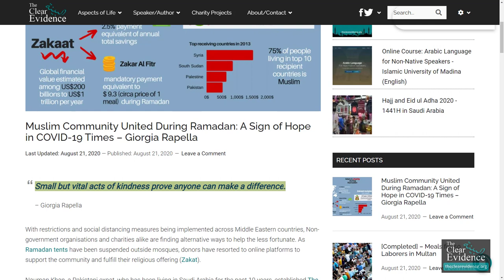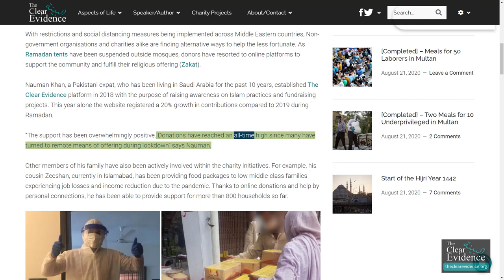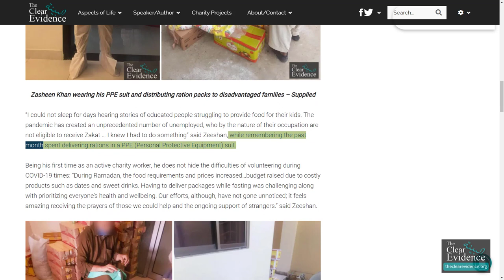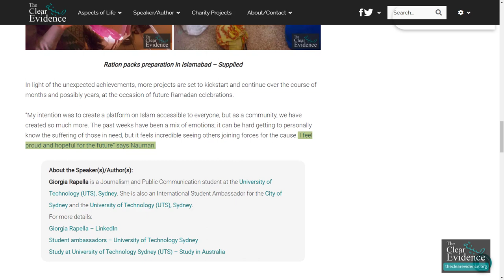Muslim Community United During Ramadan: A Sign of Hope in COVID-19 Times – Giorgia Rapella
Small but vital acts of kindness prove anyone can make a difference.
– Giorgia Rapella

With restrictions and social distancing measures being implemented across Middle Eastern countries, Non-government organisations and charities alike are finding alternative ways to help the less fortunate. As Ramadan tents have been suspended outside mosques, donors have resorted to online platforms to support the community and fulfill their religious offering (Zakat).

Nauman Khan, a Pakistani expat, who has been living in Saudi Arabia for the past 10 years, established The Clear Evidence platform in 2018 with the purpose of raising awareness on Islam practices and fundraising projects. This year alone the website registered a 20% growth in contributions compared to 2019 during Ramadan.

“The support has been overwhelmingly positive. Donations have reached an all-time high since many have turned to remote means of offering during lockdown” says Nauman.

Other members of his family have also been actively involved within the charity initiatives. For example, his cousin Zeeshan, currently in Islamabad, has been providing food packages to low middle-class families experiencing job losses and income reduction due to the pandemic. Thanks to online donations and help by personal connections, he has been able to provide support for more than 800 households so far.

“I could not sleep for days hearing stories of educated people struggling to provide food for their kids. The pandemic has created an unprecedented number of unemployed, who by the nature of their occupation are not eligible to receive Zakat … I knew I had to do something” said Zeeshan, while remembering the past month spent delivering rations in a PPE (Personal Protective Equipment) suit.

Being his first time as an active charity worker, he does not hide the difficulties of volunteering during COVID-19 times: “During Ramadan, the food requirements and prices increased…budget raised due to costly products such as dates and sweet drinks. Having to deliver packages while fasting was challenging along with prioritizing everyone’s health and wellbeing. Our efforts, although, have not gone unnoticed; it feels amazing receiving the prayers of those we could help and the ongoing support of strangers.” said Zeeshan.

In light of the unexpected achievements, more projects are set to kickstart and continue over the course of months and possibly years, at the occasion of future Ramadan celebrations.

“My intention was to create a platform on Islam accessible to everyone, but as a community, we have created so much more. The past weeks have been a mix of emotions; it can be hard getting to personally know the suffering of those in need, but it feels incredible seeing others joining forces for the cause. I feel proud and hopeful for the future” says Nauman.

About the Speaker(s)/Author(s):
Giorgia Rapella is a Journalism and Public Communication student at the University of Technology (UTS), Sydney. She is also an International Student Ambassador for the City of Sydney and the University of Technology (UTS), Sydney.